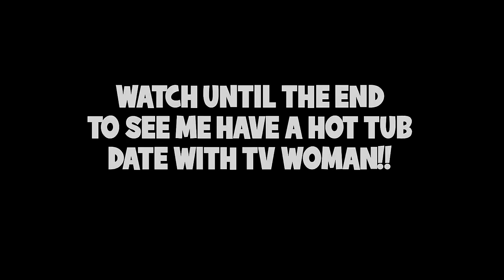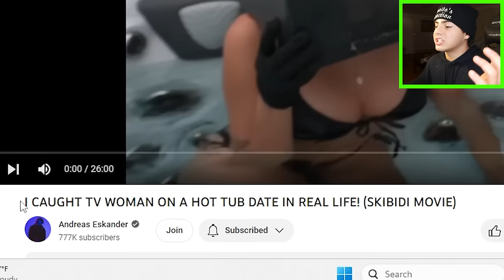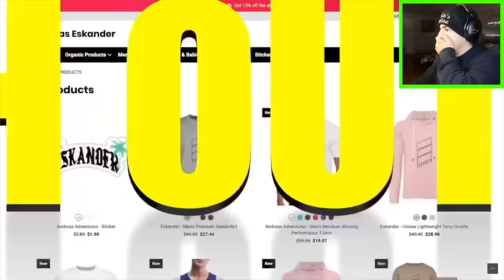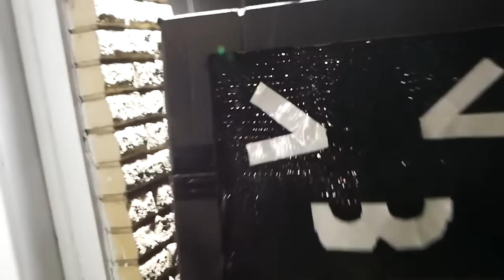GOING ON A HOT TUB DATE WITH THE REAL TV WOMAN! (SKIBIDI MOVIE)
GOING ON A DATE WITH TV WOMAN INSIDE A HOT TUB!! (SKIBIDI MOVIE)

↓ EXTRA STUFF ↓

(dreactionsyt@gmail)

► when you see Titan Speaker Man chasing you, RUN Away as FAST as Possible!! (Skibidi Toilet Movie)